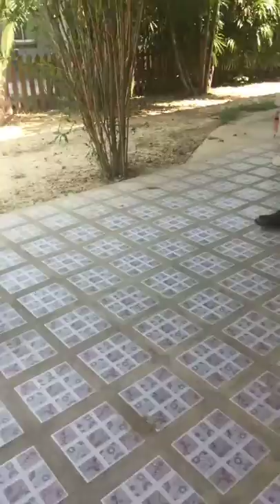restarts his kickboxing training.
My son decides to start training again so we hit a little weekend session.

Follow my son on Instagram, Playstation: @Grendergamez
Follow Goon Mama on Instagram, Twitter: Goonsquad_hbic
Follow Dr.Jeykll on Instagram, Twitter: @Jameschaneymma